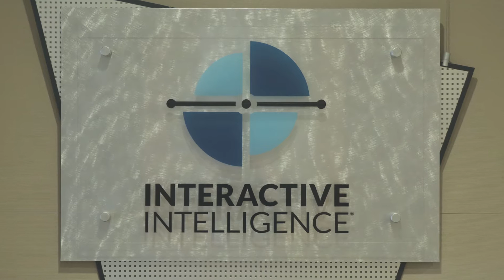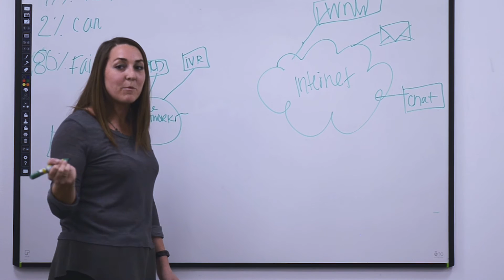The CICS Experience at Interactive Intelligence